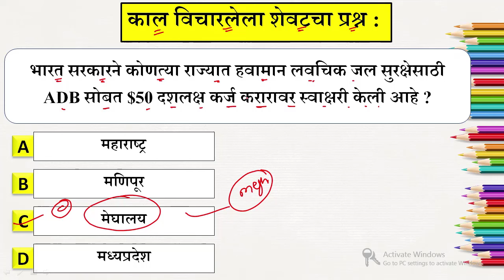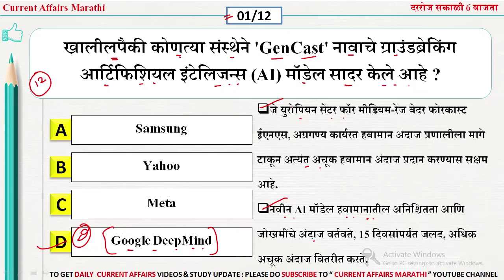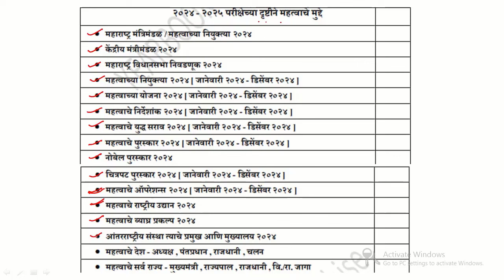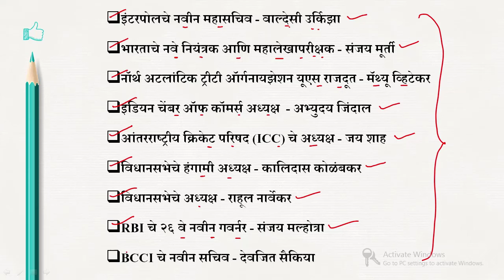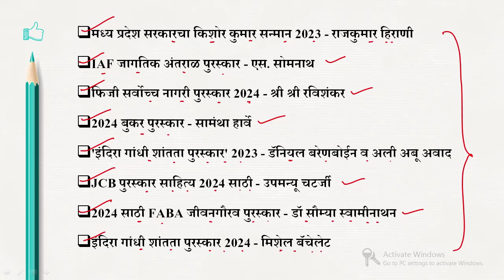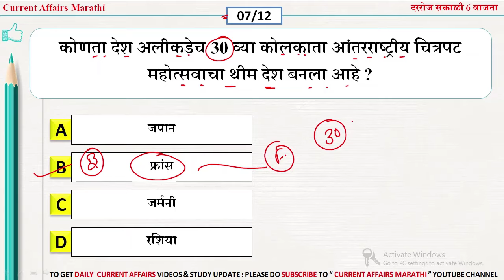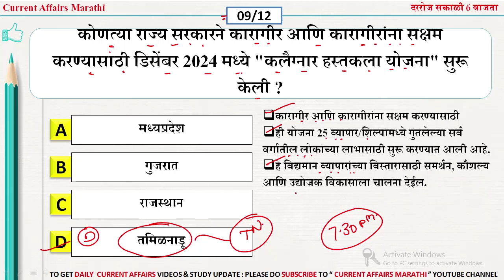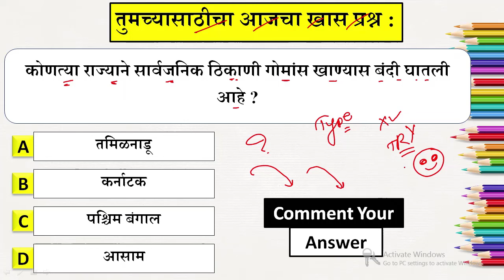12 Dec 2024 | Daily Current Affairs 2024 | Current Affairs Today |Chalu Ghadamodi 2024 |Suhas Bhise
YEARBOOK 2024 - जानेवारी २०२४ ते डिसेंबर २०२४ YEARBOOK PDF

कशी विकत घ्यायची ?

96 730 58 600 - या नंबर ला 99 रुपये GOOGLE PAY करून याच नंबरला SCREENSHOT पाठवा WHATSAPP ला.

PLAY STORE वरील APP चे नाव - CURRENT AFFAIRS MARATHI

AUG 2024 - AUG 2025 चालू घडामोडी सराव कोर्स - SUHAS BHISE

COURSE मध्ये काय काय भेटणार ?  -

01] ३१ ऑगस्ट २०२४ पर्यंत 10 सराव परीक्षा – ५० मार्क्स

02] ५२ आठवडे ५२ सराव परीक्षा – ५० मार्क्स

03] १२ महिने १२ सराव परीक्षा – २०० मार्क्स

04] प्रत्येक आठवड्यात – ०२ TOPIC TEST – 52*2 = १०४ सराव परीक्षा

या परीक्षा मी स्वतः सर्व परीक्षा घेणार आहे

आपले दुसरे नवीन Youtube Channel -

Chalu Ghadamodi |
Suhas Bhise |